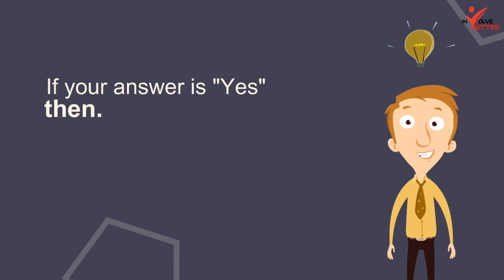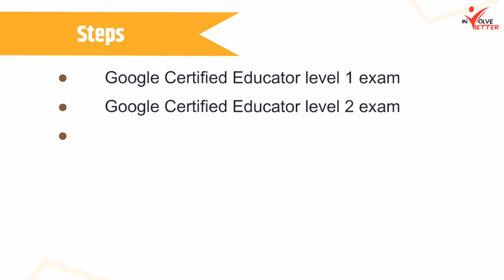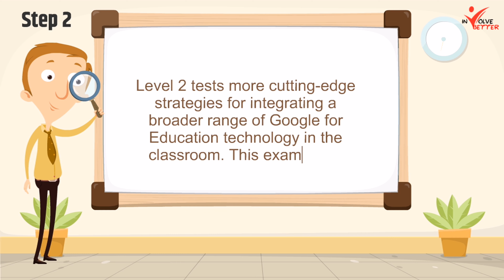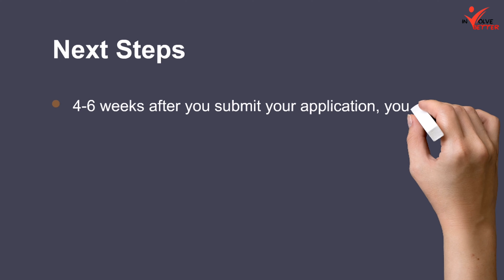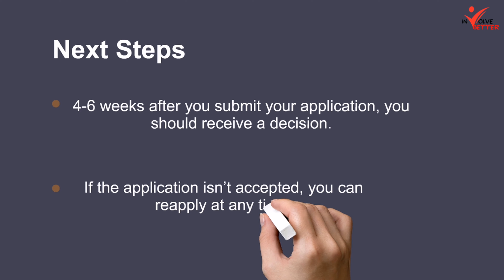How to become a Google Certified Trainer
Do you enjoy helping others? Do you consider yourself a Google tools expert? If you answered, “Yes,” becoming a Google Certified Trainer might be for you!

Google for Education Certified Trainers are education professionals who help other teachers effectively incorporate technology into their classrooms. You might be an especially good fit for the program if you’re an instructional technology coach or specialist, but anyone can apply!

Benefits include training and professional growth resources, exclusive looks at new Google product launches, the ability to collaborate with a community of trainers, and a Google Certified Trainer digital badge.

Interested? Read on to learn how to become a Google Certified Trainer!